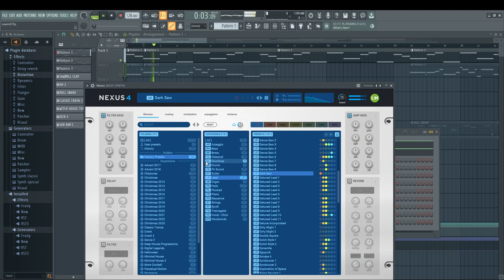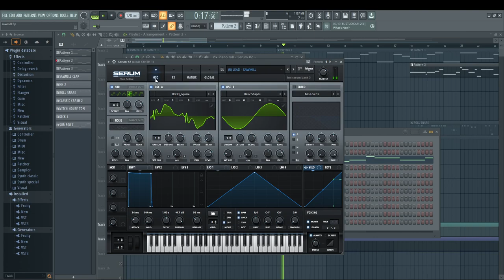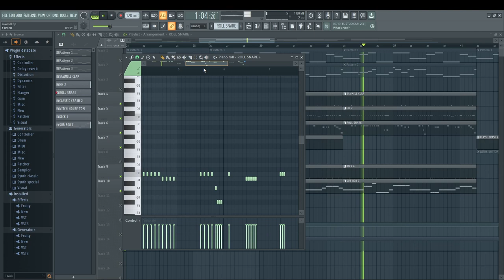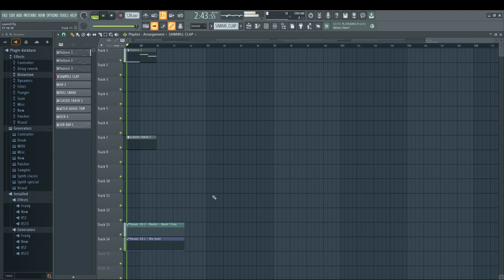BUCKSHOT - SAWMILL INSTRUMENTAL & BREAKDOWN